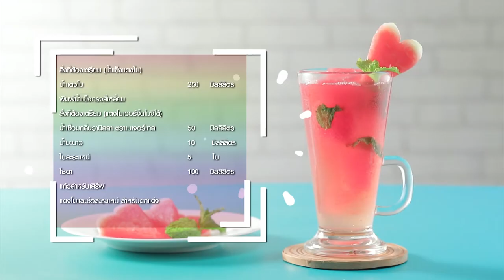แตงโมเวอร์จิ้นโมจิโต้ สูตรเด็ด ทำง่าย สไตล์ "อ.ยิ่งศักดิ์"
แตงโมเวอร์จิ้นโมจิโต้  (ผลิตภัณฑ์: น้ำเชื่อมกลิ่นวานิลลา ตราเนเจอร์เทส)

สิ่งที่ต้องเตรียม (น้ำแข็งแตงโม)
น้ำแตงโม   250 มิลลิลิตร
พิมพ์น้ำแข็งทรงสี่เหลี่ยม
สิ่งที่ต้องเตรียม (แตงโมเวอร์จิ้นโมจิโต้)
น้ำเชื่อมกลิ่นวานิลลา ตราเนเจอร์เทส 50 มิลลิลิตร
ใบสะระแหน่                                            5         ใบ
โซดา     100 มิลลิลิตร
แตงโมและช่อสะระแหน่ สำหรับตกแต่ง

เติมน้ำแตงโมลงในพิมพ์ที่เตรียมไว้ นำเข้าช่องแช่แข็ง 1 คืน จนเป็นน้ำแข็งแตงโม เตรียมไว้
วิธีทำ (แตงโมเวอร์จิ้นโมจิโต้)
1. ใส่น้ำเชื่อมกลิ่นวานิลลา ตราเนเจอร์เทส ลงในภาชนะ ตามด้วยน้ำมะนาว ใบสะระแหน่ คนให้เข้ากัน เติมโซดา                                                                               คนให้เข้ากันอีกครั้ง พักไว้
2. ใส่น้ำแข็งแตงโมลงในแก้วเสิร์ฟ สลับกับใบสะระแหน่จนเต็มแก้ว ตามด้วยน้ำวานิลลาโซดา ประมาณ ¾ ของแก้ว
3. ตกแต่งด้วยแตงโมและช่อสะระแหน่ ให้สวยงาม พร้อมเสิร์ฟ

▲Line @yingsakfood